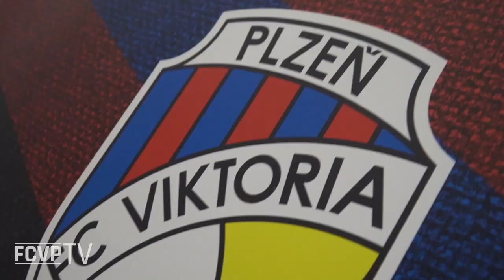Viktoriáni založili várku piva!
Ještě před odletem do Sofie se viktoriáni postarali o to, aby založili várku speciálního piva do výročních plechovek Gambrinus! Ty budou fanouškům představeny před výročním zápasem, který nás čeká v polovině září.